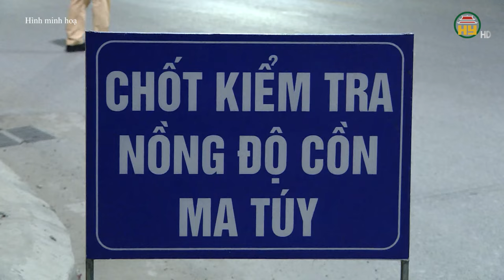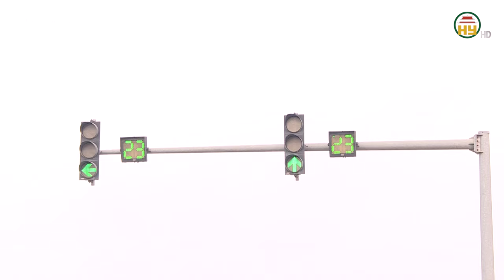Quốc hội “chốt” quy định cấm tuyệt đối nồng độ cồn khi lái xe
Hưng Yên TV | Quốc hội vừa biểu quyết thông qua Luật Trật tự, an toàn giao thông đường bộ, trong đó thống nhất quy định cấm “điều khiển phương tiện tham gia giao thông đường bộ mà trong máu hoặc hơi thở có nồng độ cồn”.
Dự án luật được thông qua trong phiên làm việc sáng ngày 27/6, tại Kỳ họp thứ 7.
Trong đó, 92,18% ĐBQH tán thành với quy định cấm điều khiển phương tiện tham gia giao thông đường bộ mà trong máu hoặc hơi thở có nồng độ cồn.
Trình bày báo cáo giải trình, tiếp thu trước đó, ông Lê Tấn Tới - Chủ nhiệm Ủy ban Quốc phòng và An ninh của Quốc hội cho biết, quy định trên không phải là nội dung mới, mà được kế thừa của quy định của Luật GTĐB năm 2008 và thống nhất với quy định tại khoản 6 Điều 5 của Luật Phòng, chống tác hại của rượu, bia năm 2019 và quy định cụ thể cho lĩnh vực giao thông đường bộ.
Dự thảo luật này nếu không tiếp tục quy định như hiện hành sẽ có nguy cơ gia tăng vi phạm trật tự an toàn giao thông đường bộ, các vụ tai nạn, dẫn đến làm tăng hậu quả, thiệt hại do tai nạn giao thông đường bộ gây ra
Địa chỉ: 164 Nguyễn Văn Linh, thành phố Hưng Yên, tỉnh Hưng Yên
Tiktok: Truyền hình Hưng Yên
Facebook: Đài Phát thanh và Truyền hình Hưng Yên
Zalo: Đài PTTH Hưng Yên